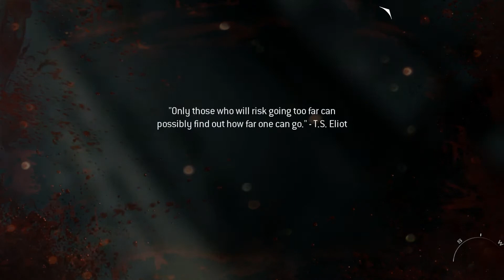Call of Duty: Modern Warfare 3 / Prague "Eye of the Storm"